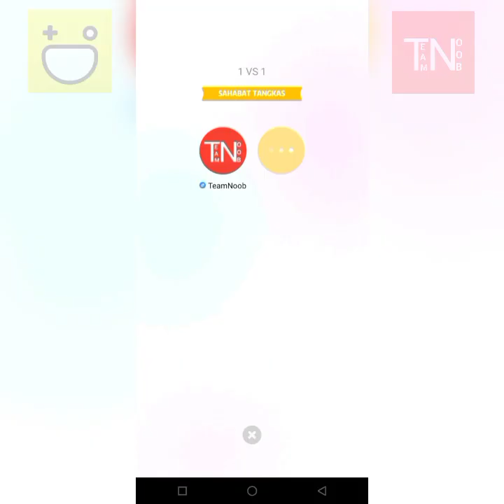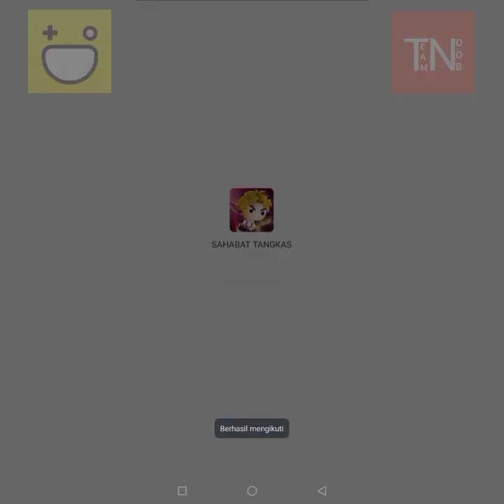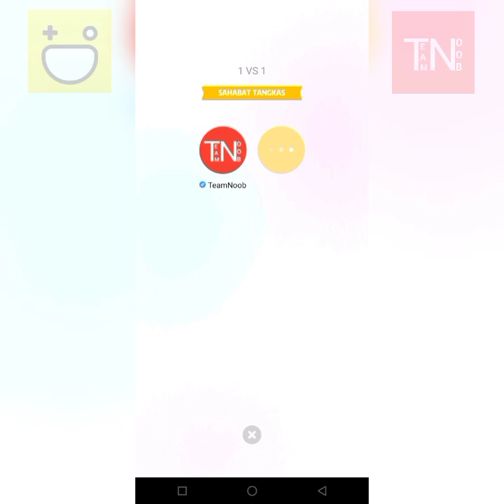Agile Friends Games | Agile Buddy Gameplay | Hago Games